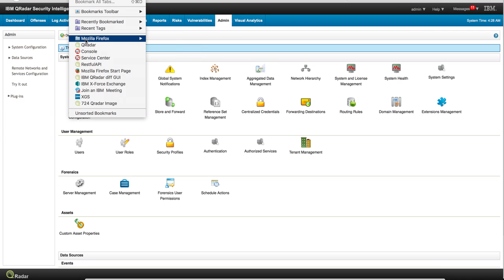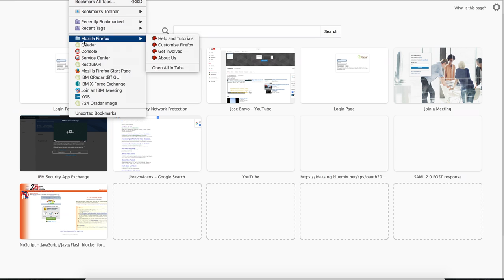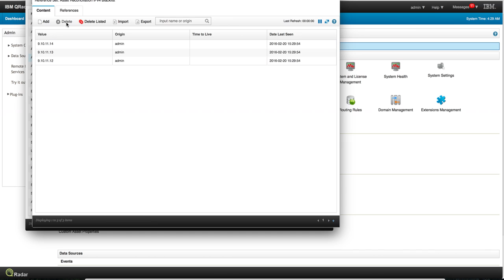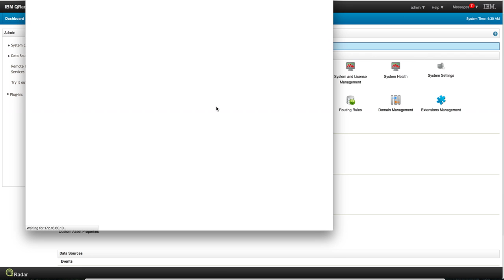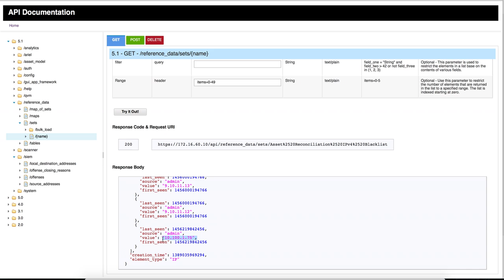QRadar RESTfull API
Almost all the data in QRadar is available programmatically via a RESTfull API.